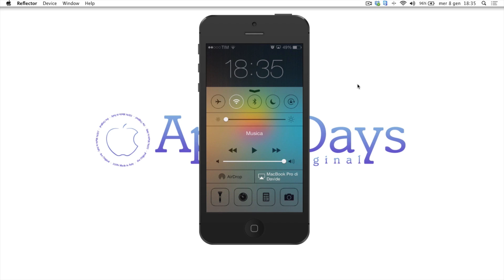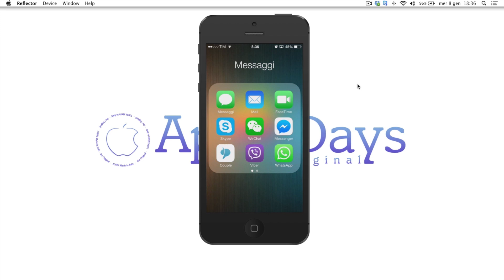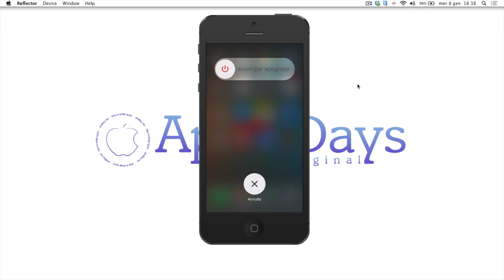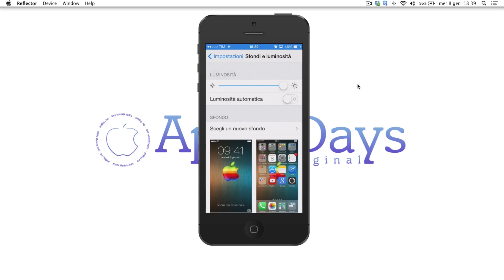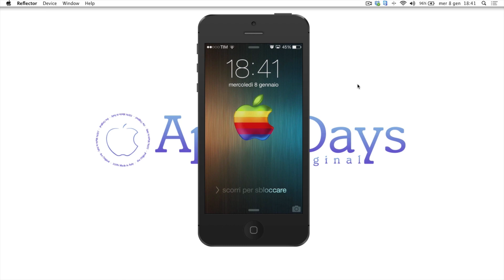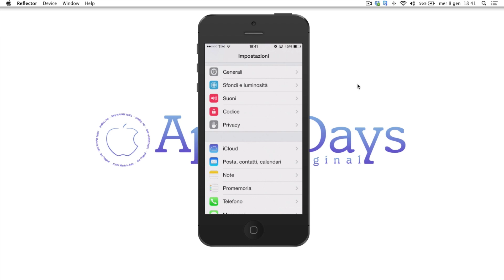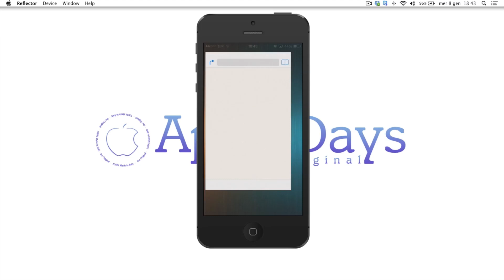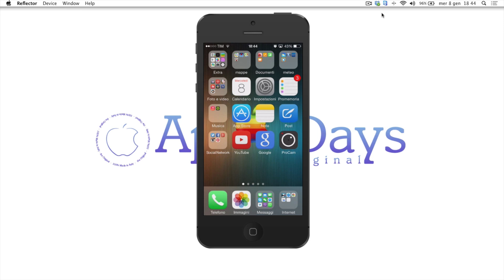Novità in iOS 7.1 Beta 3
In questa nuova terza Beta di iOS7.1 troviamo delle novità grafiche davvero interessanti, indice che Apple ha davvero intenzione di migliorare sempre più il proprio dispositivo mobile.